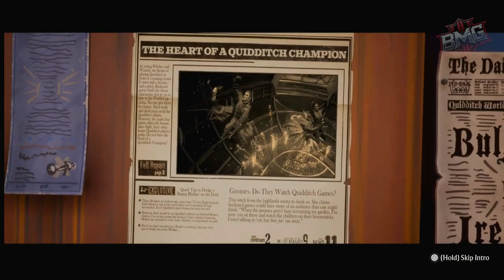🏆🧙‍♂️ Flying High in Harry Potter: Quidditch Champions! 🧹✨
Grab your brooms and get ready for the ultimate Quidditch showdown! In today's video, we’re taking to the skies in Harry Potter: Quidditch Champions, where Bludgers, Beaters, and some sneaky spells keep us on our toes. Will we catch the Golden Snitch or end up in the hospital wing? Spoiler: Things get magical and messy! 😂

🎮 Join the Quidditch Craze as we dodge Bludgers, outfly the competition, and try not to fall off our broomsticks. Whether you're a Seeker, Chaser, or just here for the hilarious mid-air collisions, this is the video for you!

Timestamps
Intro: 00:00
Basic Moves: 02:18
Chaser: 04:50
Keeper: 10:54
Beater: 18:21
Seeker: 26:32
The Garden Cup: 27:26